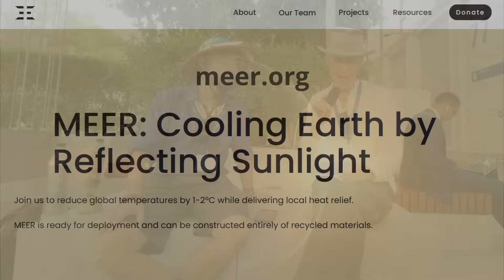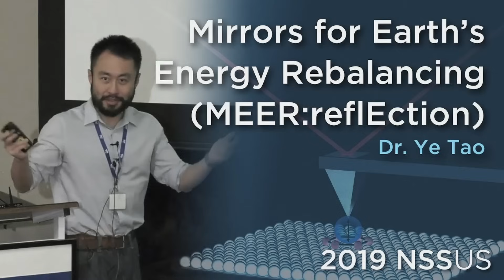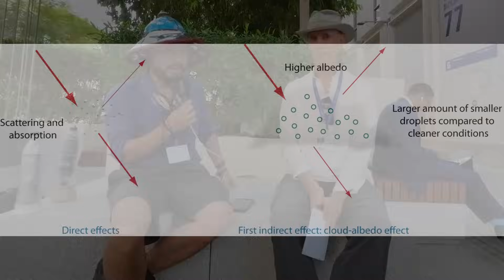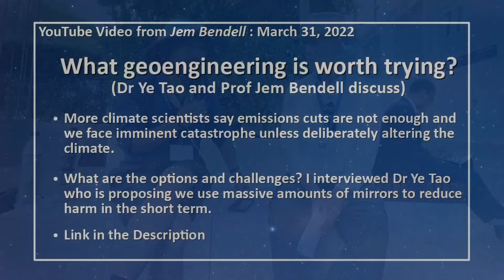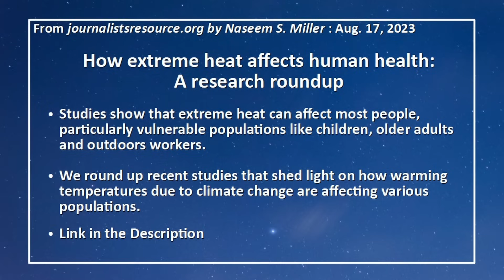MEER Update 2023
Join the Climate Emergency Forum as it welcomes back Dr. Ye Tao, founder of the MEER project, to get an update of its activities and progress in 2023. The dialog reveals MEER's mission, progress, challenges, and its broader impact on communities and scientific education.

This video was recorded on December 4th, 2023 at COP28, and published on January 3rd, 2024, and represents the opinions of the discussion participants.

MEER, which stands for Mirrors for Earth’s Energy Rebalance, aligns with Dr. James Hansen's recent paper on Global Warming in the Pipeline and seeks to provide a way of addressing the problem.

Dr. Tao explains his motivation for starting the MEER project, emphasizing the urgency of tackling climate issues. He highlights the potential impact of legacy greenhouse gases and the need for solutions. The discussion touches on the Faustian bargain of aerosols and their role in temperature rise. Dr. Tao shares insights from experiments in Sierra Leone, where rooftop mirrors have demonstrated significant cooling effects on buildings, positively impacting residents' lives.

The conversation extends to challenges faced during MEER experiments, such as the need for high-quality data and community engagement. Dr. Tao emphasizes the importance of educating the community, involving children in workshops, and providing them with opportunities to learn about science and technology.

Furthermore, Dr. Tao introduces a related project aimed at addressing water safety issues, inspired by the humanitarian crisis in Gaza. He describes a device that utilizes sunlight to heat water, reaching sterilization temperatures and offering a potential solution for regions lacking access to clean drinking water.

Dr. Tao concludes by sharing his vision for worker-owned enterprises, incorporating artistic expression, and generating revenue to support basic needs such as clean water, food, and education in vulnerable communities.

Note: Photos shown at 19:54, 20:41 and 23:14 were taken in India.

Links:
- MEER: Cooling Earth by Reflecting Sunlight

- How extreme heat affects human health: A research roundup

Special Guest:
Dr. Ye Tao - founded MEER, Mirrors for Earth’s Energy Rebalancing, in 2020 after grasping the accelerating and ultimate consequences of the climate crisis on Earth’s delicate web of life. Educated as a nanotechnologist and instrumentation expert, he brings the benefits of a multidisciplinary background in engineering and science to problem solving.

Video Production:
Heidi Brault - Video production and website assistant, Organizer and convener, Metadata technician, COP28 team lead for the Climate Emergency Forum and COP Team organizer for Facing Future;  BA (Psychology); Climate Reality Leader

Acknowledgement:
We'd like to acknowledge these two organizations without which our attendance at COP28 would not have been possible.
- Sustainable Population Australia (SPA)
- The International Society for Ecological Economics (ISEE)

Attributions:
 - Title: Through the City II
 - Author: Crowander
 - Source: Free Music Archive